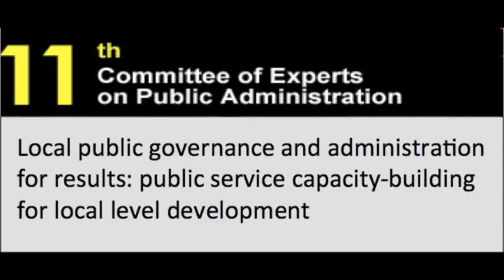Flashes of the 11th Session of CEPA - Interview with Dr. Najat Zarrouk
Dr. Najat Zarrouk, Governor, Director of Training of Administrative and Technical Staff, Ministry of the Interior, Government of Morocco - Rabat, Morocco, talks about local public governance and administration for results: public service capacity-building for local level development